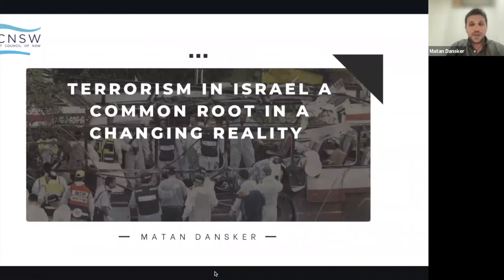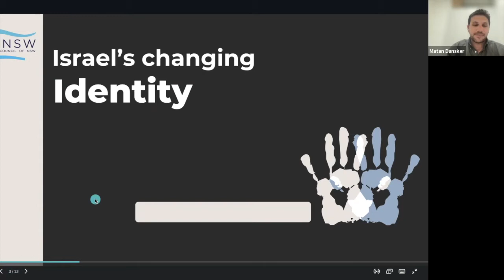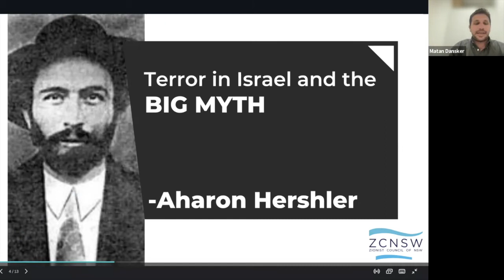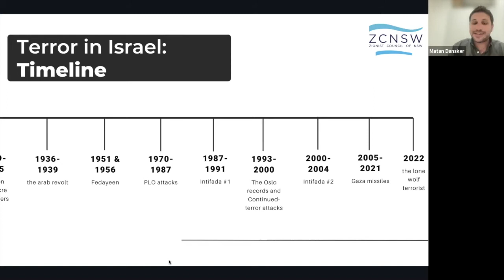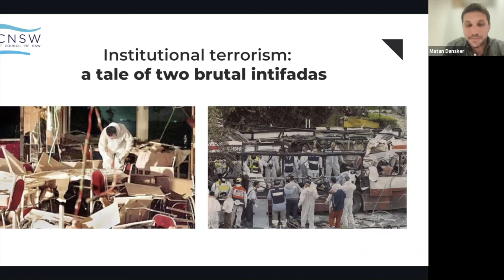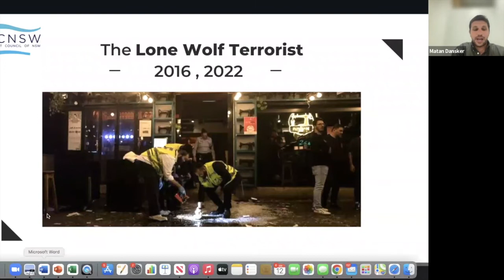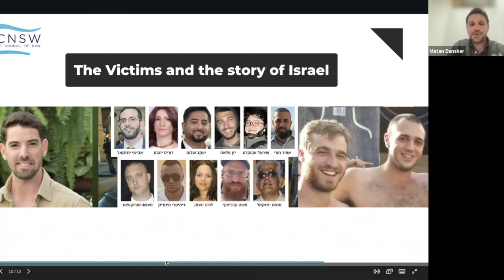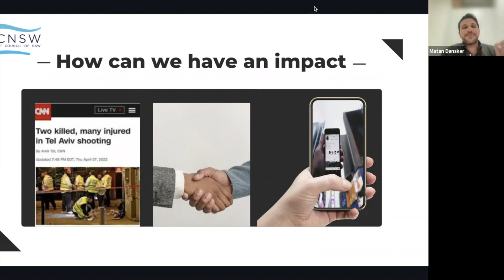ZCNSW Presents: Matan Dansker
ZCNSW Israel Consultant Matan Dansker discusses from both a professional and personal point of view the situation in Israel. He talks of the recent terror attacks and how they are different if at all from those of the past. We learn where and how we can have an impact in spreading the truth. His talk also includes a historic synopsis of terrorism in Israel and he provides us with information to combat anti-Israel rhetoric both on and offline.